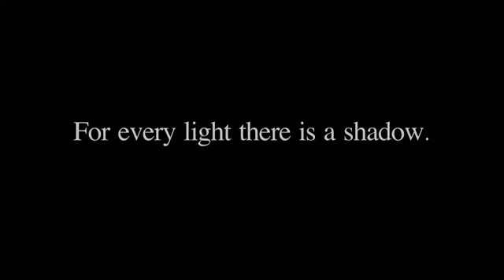TEM BOOK TRAILER